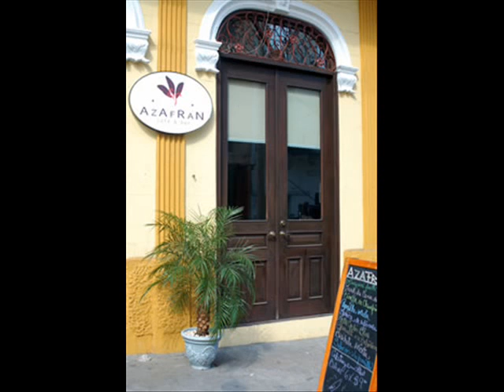Azafran panama city panama